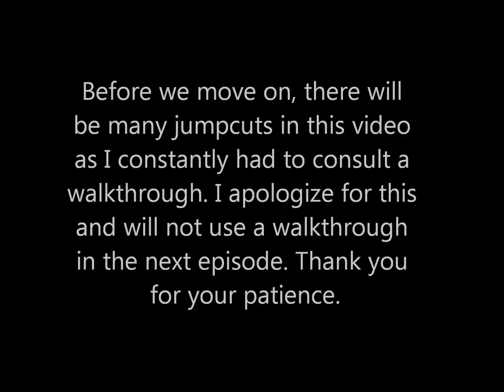The Witch's House | 04 | WALKTHROUGHS ARE FOR NOOBS!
The Witch's House seems like a good place to live. Especially when the rooms are forever changing. But I, Viola, will never feel frightened by this house. Only petrified.